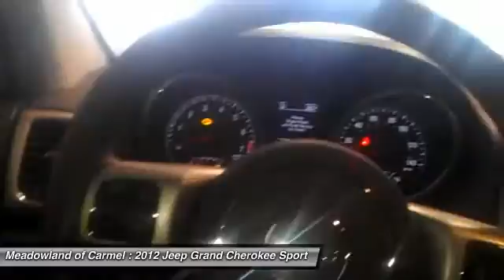2012 Jeep Grand Cherokee Carmel NY K1156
2012 Jeep Grand Cherokee Laredo - $26000

4X4 ** enhanced accident response system ** REMOTE START ** sun roof ** TOW PACKAGE ** rear spoiler ** ROOF RACK ** am/fm cd radio ** UCONNECT VOICE COMMAND WITH BLUETOOTH ** mp3 player ** SATELLITE RADIO ** clean carfax history available ** ONE OWNER ** oil and filter changed 125 point inspection ** 'PEACE OF MIND' Chrysler certified used cars come with a 7 year 100,000 mile limited powertrain warranty and a 3 month 3,000 mile maximum care warranty.Plus: all certified used cars come with 4 free oil changes at Meadowland of Carmel!It pays to buy 'Brand Spankin Used